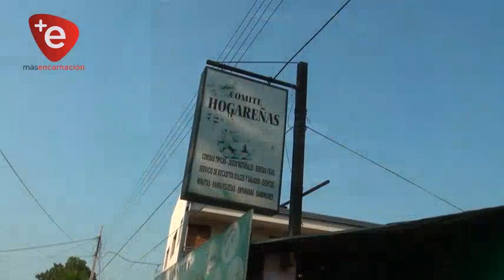B° KA'AGUY RORY: VECINOS ESTÁN HARTOS DE LA INSEGURIDAD Y ANUNCIAN MANIFESTACIÓN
Vecinos del barrio Ka’aguy Rory y de Encarnación marcharán hasta la comisaría 107° de ese barrio a fin de reclamar y exigir la investigación de varios hechos de hurto que se registran constantemente en el sector.

Jaime Lezcano, presidente de la Comisión de Seguridad hace un llamado a pobladores de esta populosa zona de Encarnación para que se unan a la marcha y pedir más seguridad

Últimamente, este barrio bastante concurrido y transitado en la capital departamental es golpeado por constantes hechos delictivos, los malvivientes causan zozobra y desde la sede policial aseguran estar trabajando para dar con el paradero de los mismos pero hasta el momento no hay ningún detenido.

La convocatoria es para este viernes frente al local del Comité de Mujeres Hogareñas a las 19:30 horas, de allí partirán hasta la comisaria jurisdiccional.